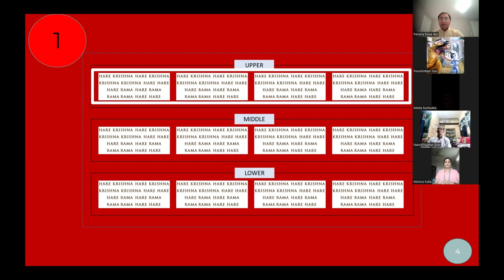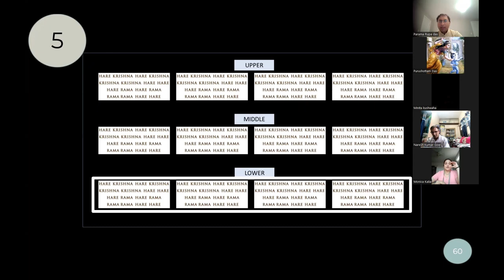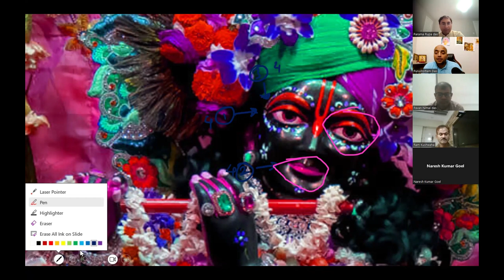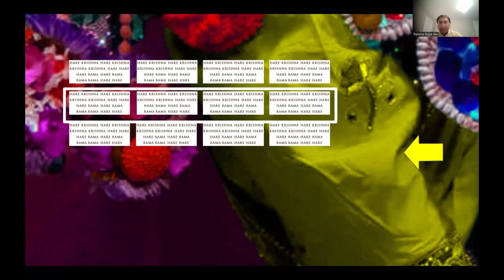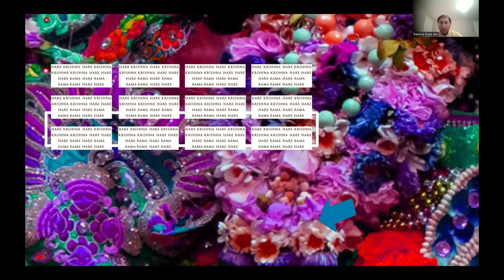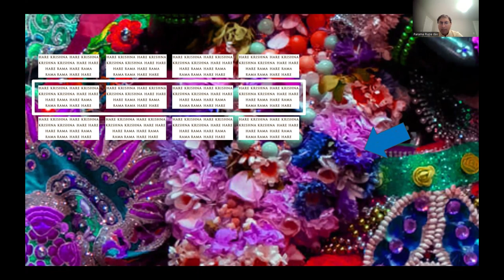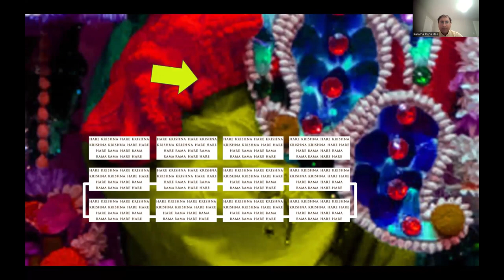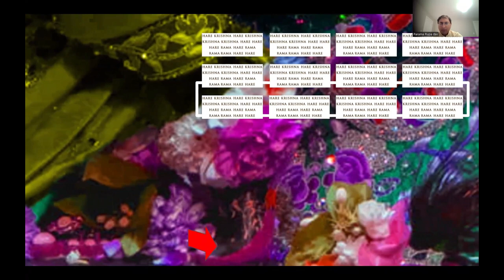Chant4MAT Method for Ultra Attentive Chanting